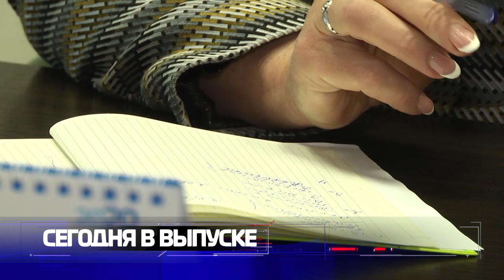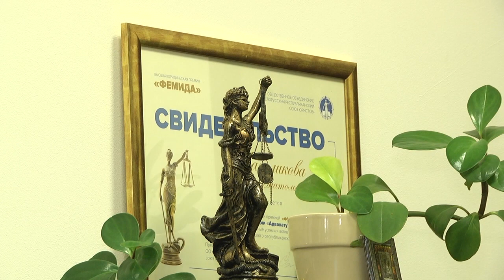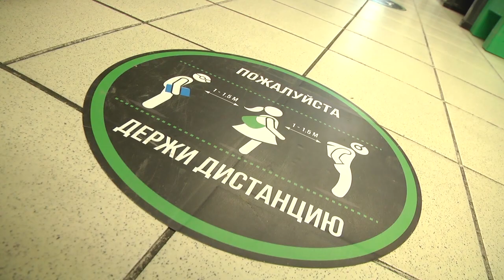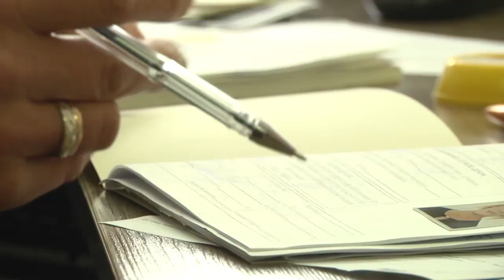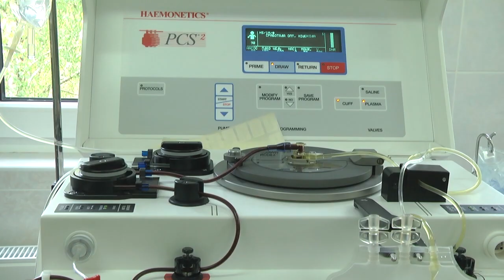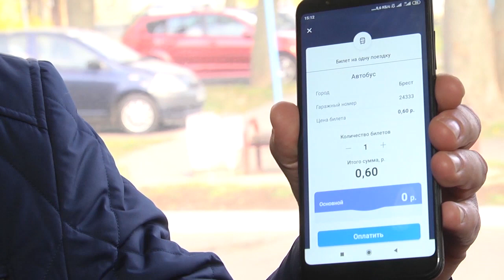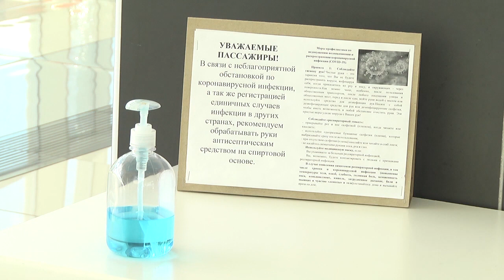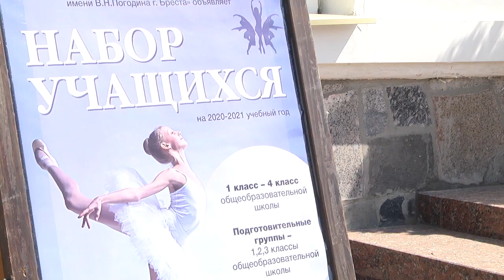2020-05-30 г. Брест. Итоги недели. Новости на Буг-ТВ.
«Прямая телефонная линия» члена Совета Республики Национального собрания Республики Беларусь Т. Шатликовой. Журналист В. Нечаева. Оператор П. Малашенок
«Большое интервью» с гл. государственным санитарным врачом г. Бреста и Брестского района Г. Радченко. Журналист В. Нечаева. Оператор П. Малашенок
Первые доноры плазмы с иммунитетом. Журналист И. Кузьмич. Оператор А. Воронин
Внимание, коронавирус! Соблюдайте меры профилактики. Журналист А. Ноздрин-Плотницкая. Оператор Э. Бакунович
Сегодняшний день общественного транспорта. Журналист И. Кузьмич. Оператор П. Малашенок
Хореографическая школа им. Погодина объявляет набор. Журналист В. Нечаева.  Оператор П. Малашенок. Э. Бакунович